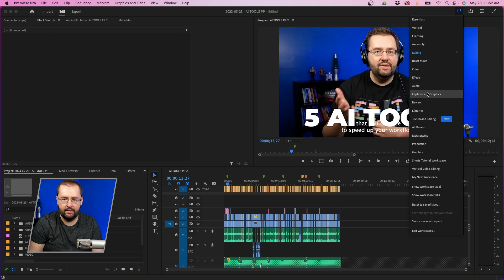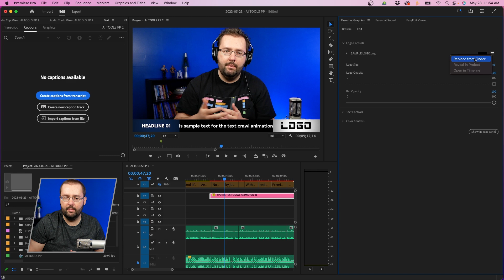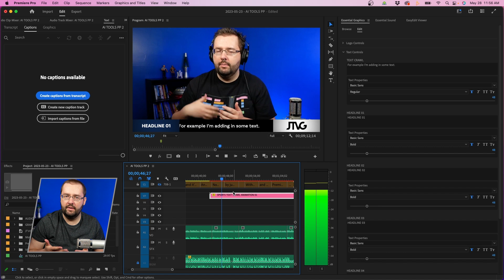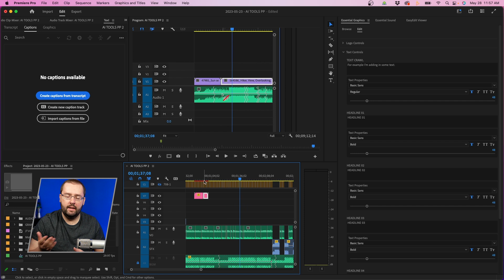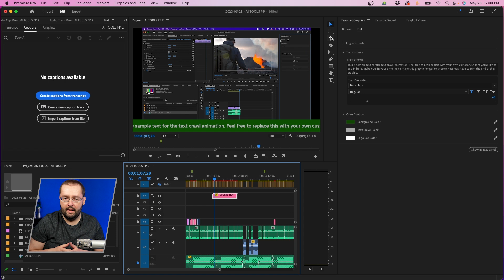I Created A Ticker Animation Template For Premiere Pro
ABOUT VIDEO:
One thing you might want to do as a video editor is add text crawl animations to your video project. So in the past month I created a template that you can use inside Premiere Pro, a MOGRT file that has some different text crawl animations that you can customize for your project. And in this video, I'm going to go over how to use the template.